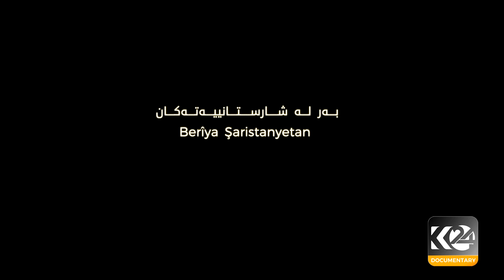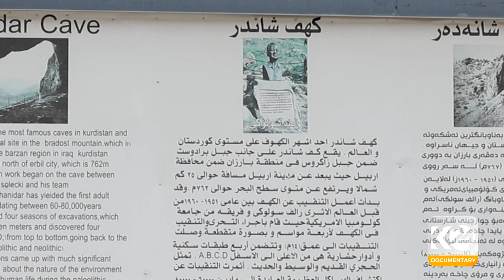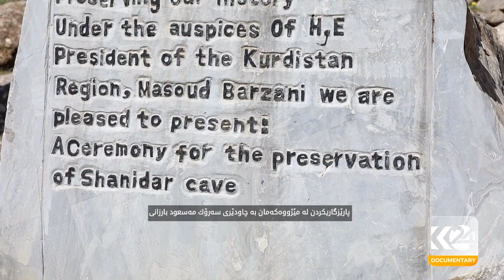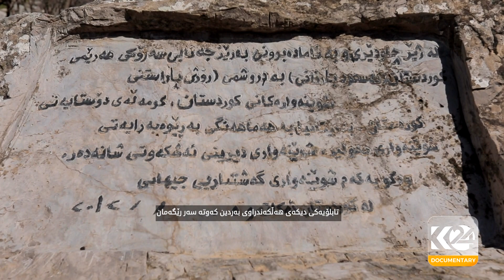Berîya Şarstanyetan - شانەدەر پێش شارستانییەت